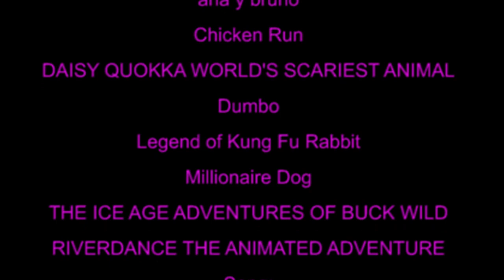My Favorite Animation Heroes Defeats and Death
My Next Video of Heroes lost and all have bin killed but still Did to be Heroes in the end.
Song: -Mezame- by Yuki Kajiura

The Names are rear in dead but the videos you can find easy.
You will know The name of the Movies when you read them.